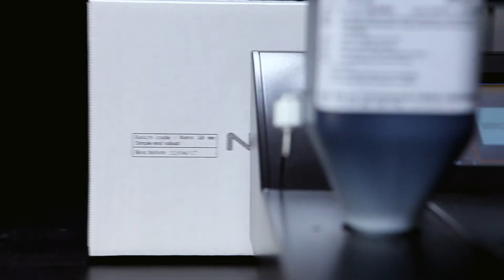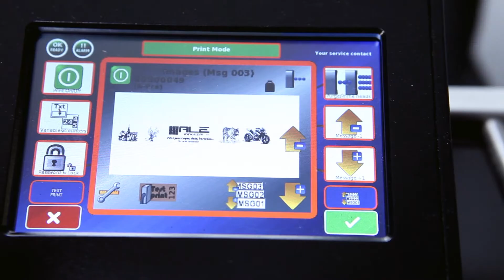ALE Nano18 - PrintJet Corp.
PrintJet's ALE Nano - High Resolution "All in one Box" Printer